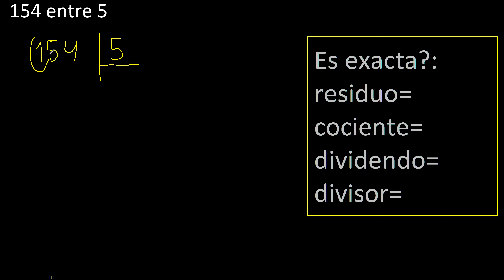Dividir 154 entre 5 , residuo , es exacta o inexacta la division , cociente dividendo divisor ?